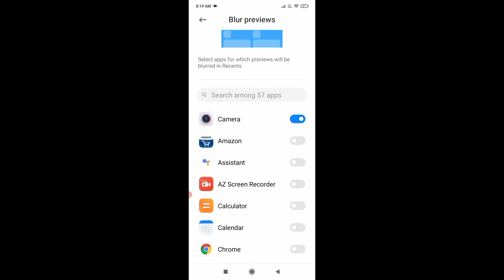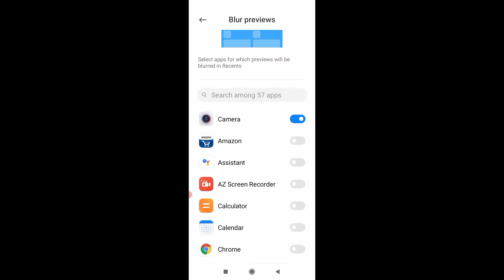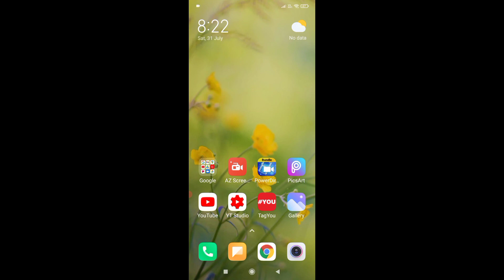Blur app previews in redmi phone ।। how to use Blur app previews in redmi phone ।। blur app previews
is video me bataya gaya hai friends ki Redmi mobile me blur app previews setting kya hota hai or ise kaise enable kiya jata hai or iska use kaise kiya jata hai